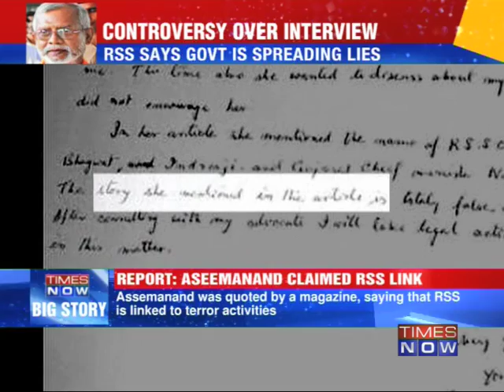Controversy over Assemanand interview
Even as Samjhauta blast accused Swami Assemanand has outrightly denied giving an interview to any magazine and rubbished all the allegations, Caravan Magazine has now challenged the claim and published the transcript of the controversial interview. An unfazed RSS instead accused the government of spreading complete lies. Caravan Magazine had published the interview of Assemanand in which he claimed that RSS Chief Mohan Bhagwat was informed about the Samjhauta blast. Download the Times Now India's Election HQ app and get all the election info at one go. Social Media Links